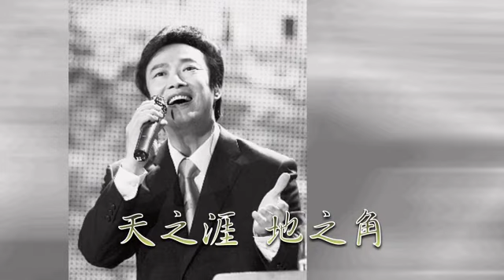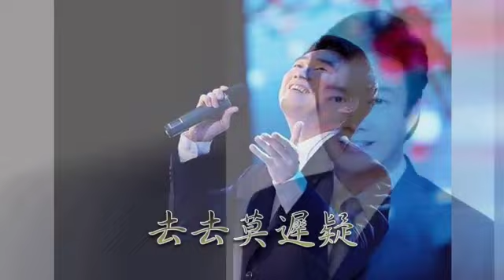送別-費玉清(口琴獨奏伴卡拉OK)By Michael Gor 21,05,2023